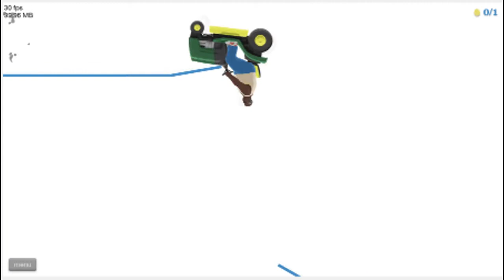Happy Wheels Bombs Level!